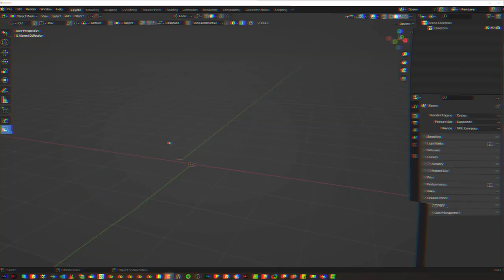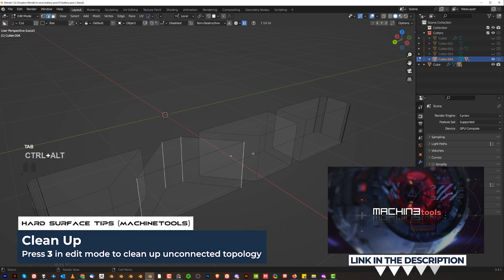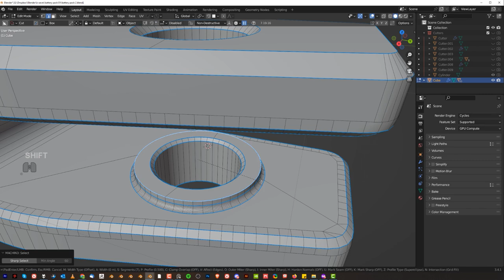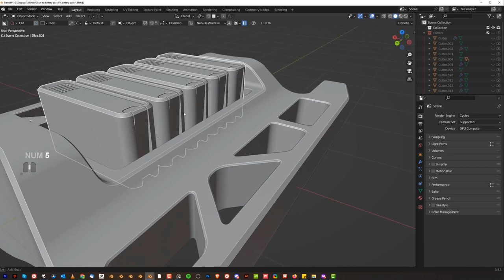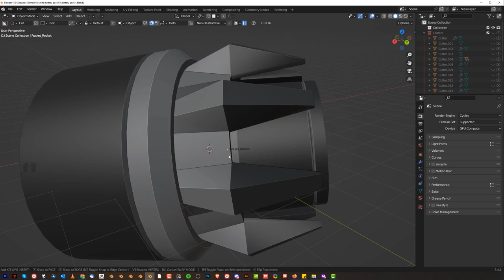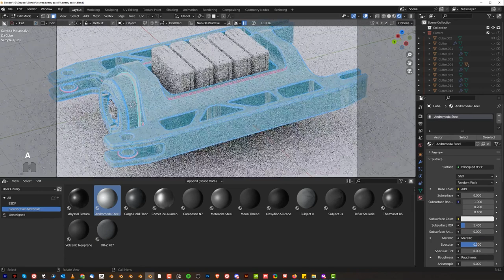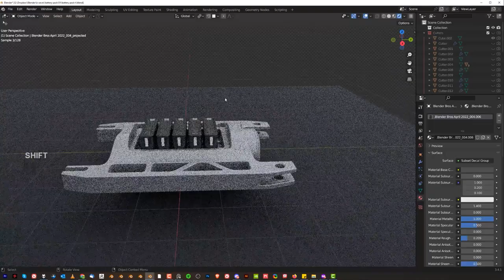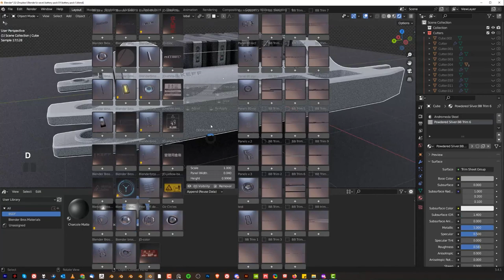Modeling texturing in Blender Tutorial